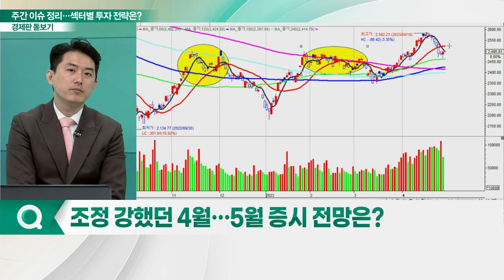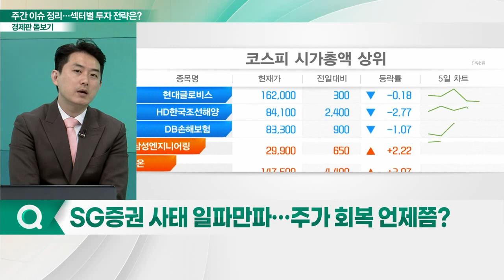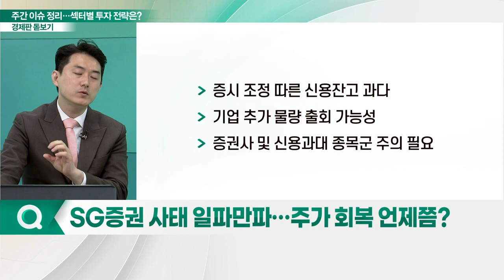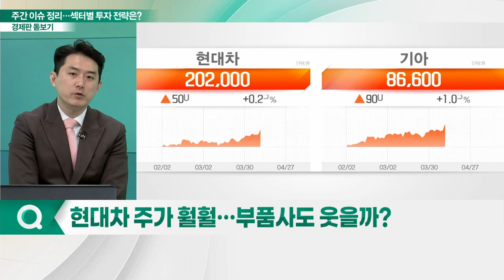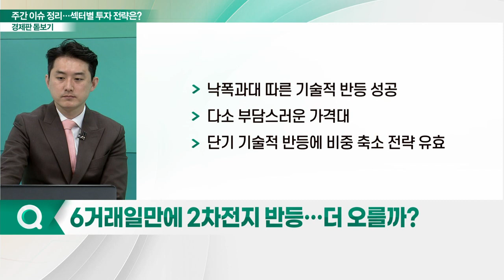'주가 조정' 4월 끝났다... 5월 증시 전망은?_경제판 돋보기 (20230428)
Q. 조정 강했던 4월… 5월 증시 전망은?
Q. SG증권 사태 일파만파… 주가 회복 언제쯤?
Q. 현대차 주가 훨훨… 부품사도 웃을까?
Q. 시장이 주목하는 '인프라 투자' 관련주?
Q. 6거래일만에 2차전지 반등… 더 오를까?